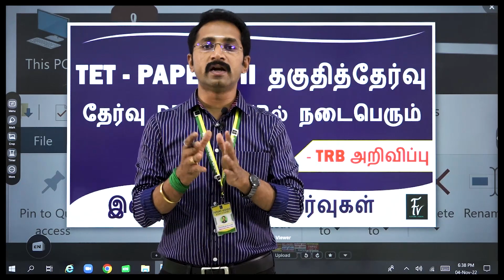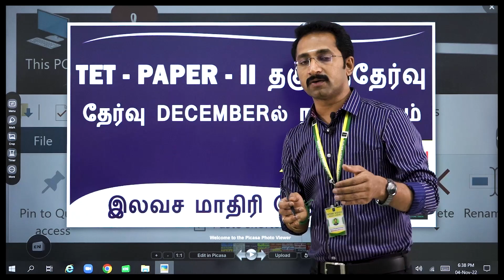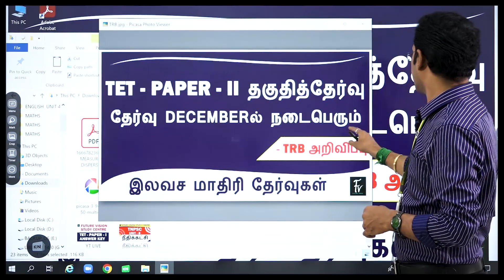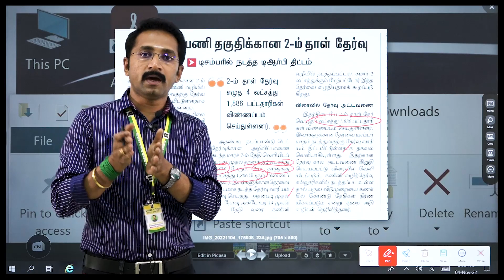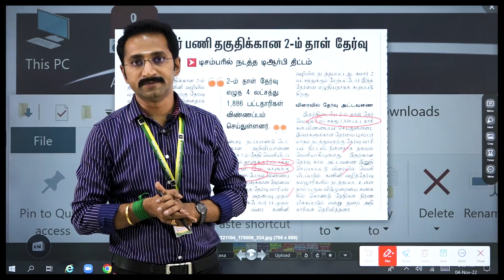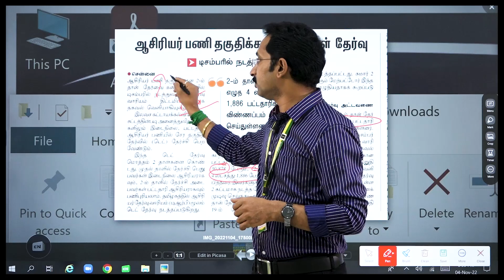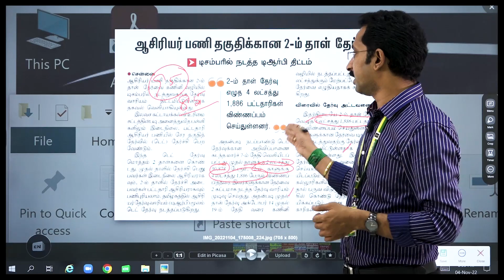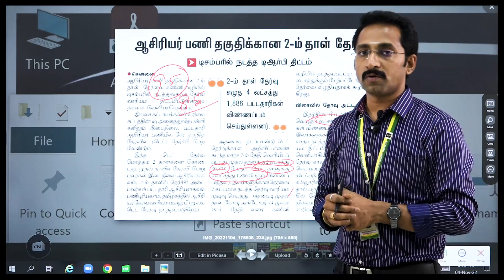TET - PAPER - 2 - தகுதித்தேர்வு - DECEMBER ல் நடைபெறும் TRB அறிவிப்பு